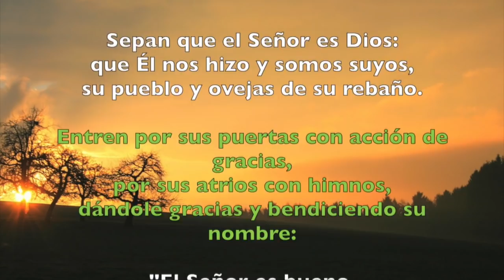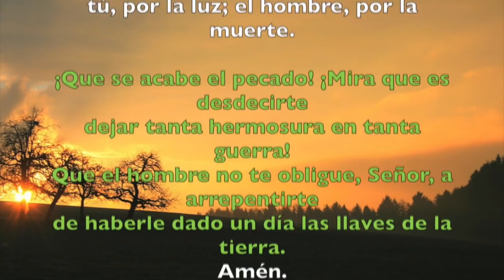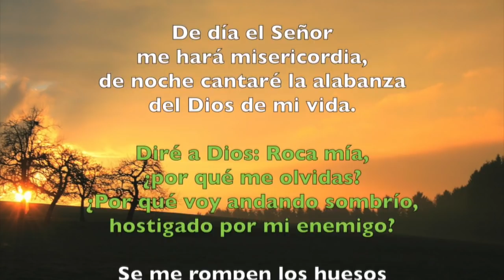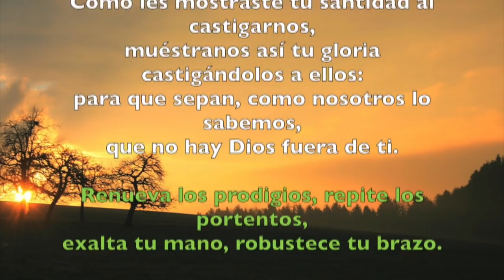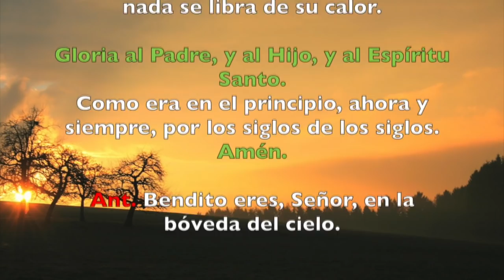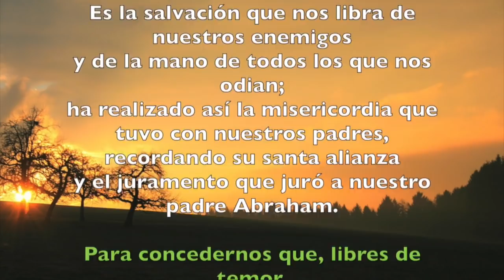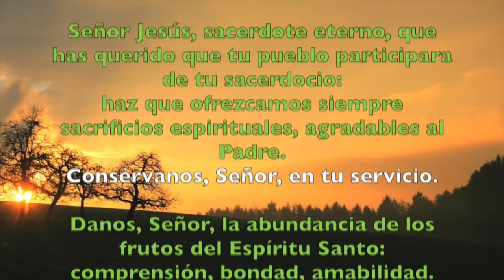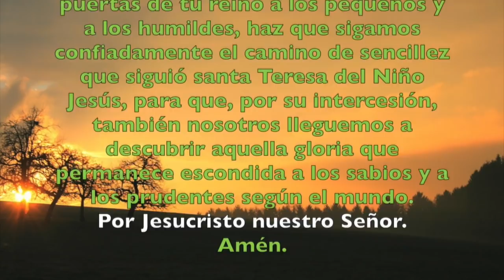Oración de la mañana (Laudes), LUNES 1 DE OCTUBRE 2018 | Padre Sam